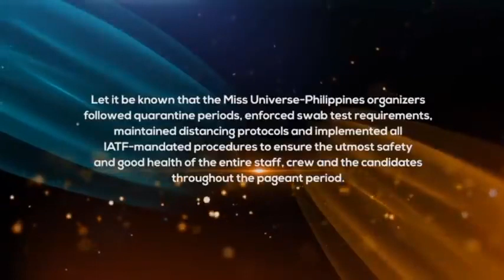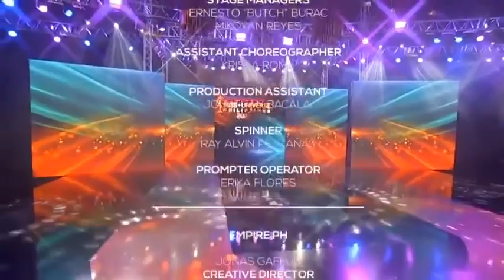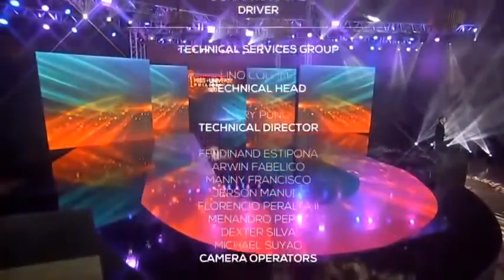Preliminary Competition Miss Universe Philippines 2020 | Evening Gown Round | Swimsuit Round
Watch out for MissUniversePhilippines2020 PreliminaryCompetition , where contestants competed for Swimsuit, Evening Gowns & Interviews on October 23, 2020.